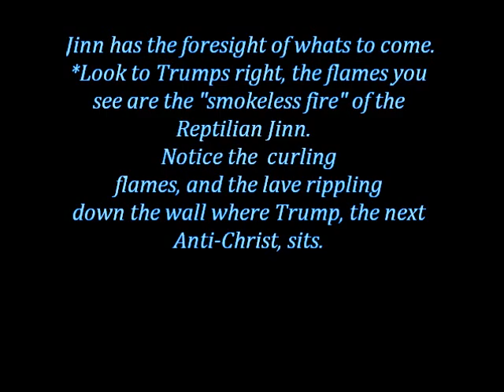Has the Jinn revealed the next Anti-Christ?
This is not a hoax, what you are going to view on the video is the Telecast of Donald Trump on Bill O'Reily TV Show.   Jinn was showing their "smokeless fire" right on TV and even oozes of lava seem to drip from the wall.    Does the Jinn have the foreknowledge of what's to come?   Is Donald Trump  unfit to be the next president as the Jinn has acknowledged to us via the fire burning with lava dripping seen around Trump?  This happened during the Month of Feb 2016 when the Jinn aka "Plasma Aliens" and the Reptilians revealed themselves to us in astronomical numbers and were able to see them everywhere with our naked eyes.

I got my IPhone out when I noticed something strange around Donal Trump, whom I and my sister hates but we watch his show from time to time to see the lies coming out of his mouth and why his New York accent seems to sound "tougher" and "tougher" each day and acts like Mr. "Wiseguy".   Suddenly on the right side of him, I  noticed the flames  and I knew it was the "smokeless fire"  from the Jinn.  Most likely the Jinn was outraged by Trumps rude and unnecessary remark on Islam.  All country have their goods and their bads and the USA is far from perfect so get that thru your head Mr. Orange head Trump the Dump who will destroy our planet.   The Jinn can predict the future and I don't think they are very happy with us.  I hope the Jinn knows it's not all of us, only a few close-minded people, many who are becoming sheeple's and are like Robots believing every lie that Trump tells.